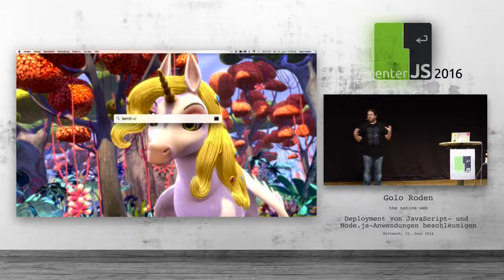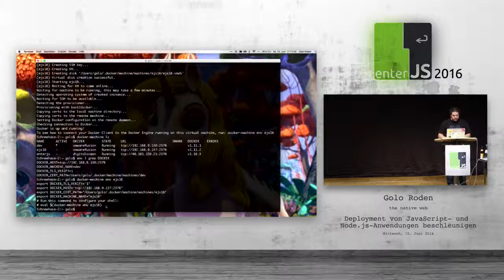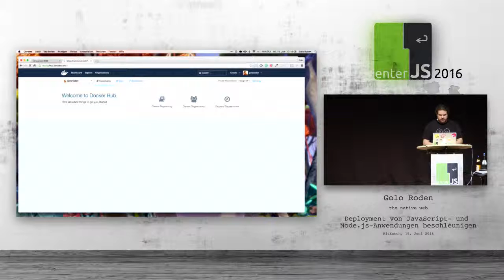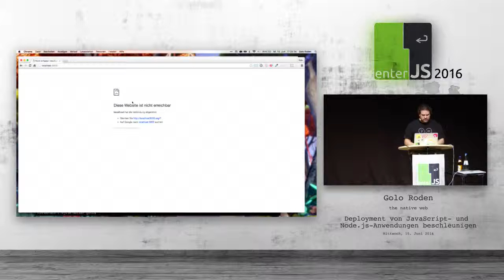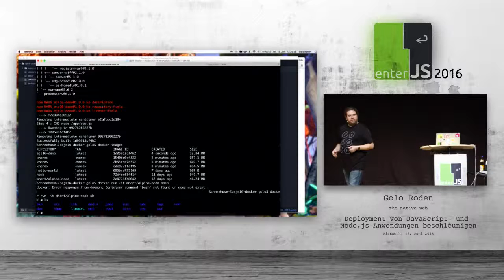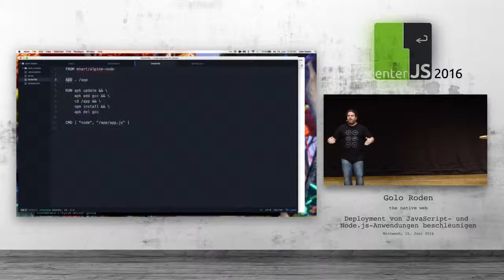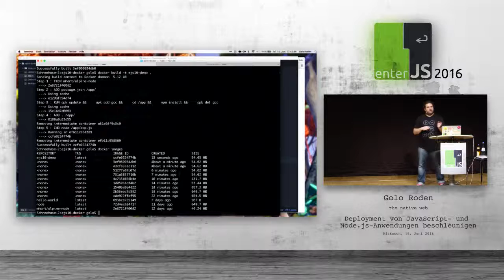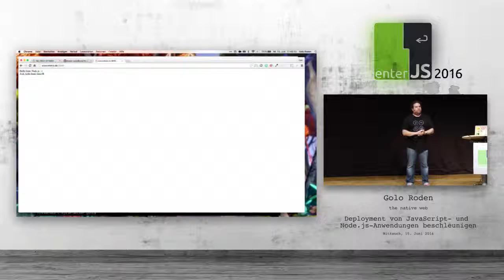enterJS 2016 - Gold Roden – Deployment von JavaScript und Node.js Anwendungen beschleunigen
Das Deployment von Node.js- und JavaScript-Anwendungen lässt sich komfortabel mit Docker durchführen. Dabei gilt es jedoch, verschiedene Fallstricke und Stolperfallen zu vermeiden, um kleine und leichtgewichtige Docker-Images zu erzeugen. Der Vortrag beleuchtet die verschiedenen Regeln und Best Practices. Schritt für Schritt wird am Beispiel einer Node.js-Anwendung gezeigt, wie man ein Docker-Image optimiert und damit das Deployment deutlich beschleunigt.